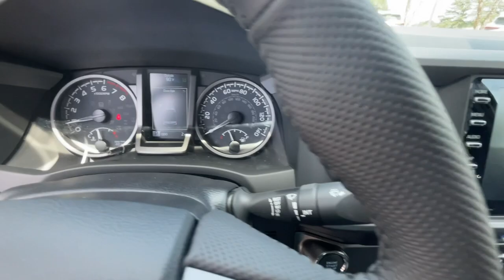2023 TOYOTA TACOMA Newnan, Peachtree City, Carrolton, Fayetteville, Union City 42606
New 2023 TOYOTA TACOMA available in 2 Herring Road, Newnan, Georgia at Toyota of Newnan. Servicing the Newnan, Peachtree City, Carrolton, Fayetteville, Union City area.

Gray 2023 Toyota Tacoma TRD Off-Road V6 RWD 6-Speed Automatic 3.5L V6 120V/400W Deck Mounted AC Power Black Overfenders Blind Spot Monitor w/Rear Cross Traffic Alert Engine Immobilizer Gray Grille w/Smoked Finish & Chrome Surround Rear Parking Assist Sonar Technology Package TRD Off Road Package.brbrRecent Arrival!
Axle Ratio: 3.91,Wheels: 16 Machined Contrast Alloy,Front Seats,Fabric Seat Trim,Radio: Audio,120V/400W Deck Mounted AC Power,Engine Immobilizer,Gray Grille w/Smoked Finish & Chrome Surround,Black Overfenders,6 Speakers,Air Conditioning,Electronic Stability Control,Front Bucket Seats,Front Center Armrest,Leather Shift Knob,Tachometer,ABS brakes,Alloy wheels,Anti-whiplash front head restraints,Automatic temperature control,Brake assist,Bumpers: body-color,Driver door bin,Dual front impact airbags,Dual front side impact airbags,Front anti-roll bar,Front dual zone A/C,Front fog lights,Front reading lights,Front wheel independent suspension,Heated door mirrors,Illuminated entry,Knee airbag,Low tire pressure warning,Occupant sensing airbag,Outside temperature display,Overhead airbag,Overhead console,Panic alarm,Passenger door bin,Power door mirrors,Power driver seat,Power steering,Power windows,Rear step bumper,Remote keyless entry,Security system,Speed control,Speed-sensing steering,Split folding rear seat,Steering wheel mounted audio controls,Telescoping steering wheel,Tilt steering wheel,Traction control,Trip computer,Turn signal indicator mirrors,Variably intermittent wipers,Front beverage holders,Auto-dimming Rear-View mirror,AM/FM radio: SiriusXM,Exterior Parking Camera Rear,Auto High-beam Headlights,Apple CarPlay/Android Auto,Emergency communication system: Safety Connect (1-year trial)